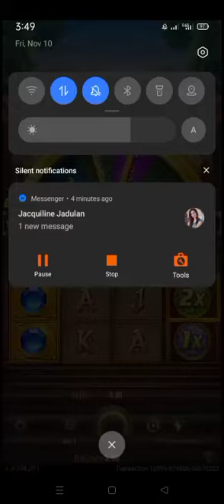JILI FORTUNE GEMS 2-MAKUNAT PALA TO😂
JILI FORTUNE GEMS 2 ONLINE CASINO